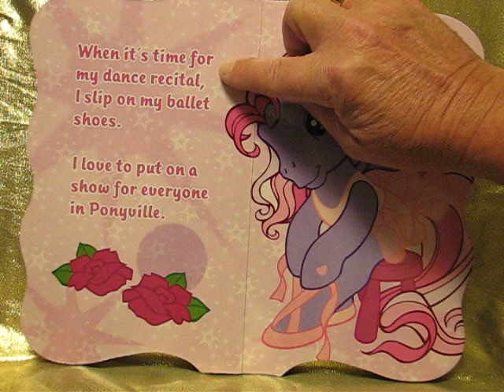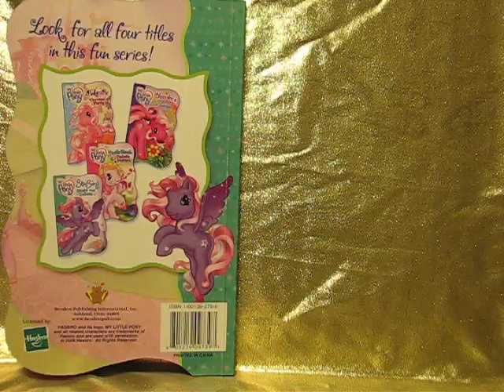Star song.avi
Reading to Kids, just the right size for munchkins
childrens book read, a child can read along.
reading a childrens book to a child.
one of meny books.